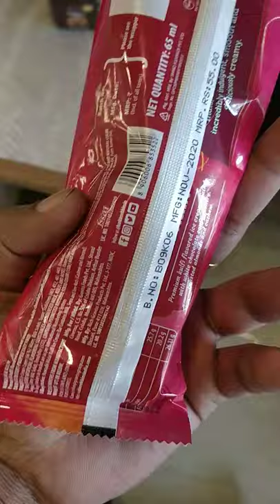Baskin Robbins Nawaabi Kulfi